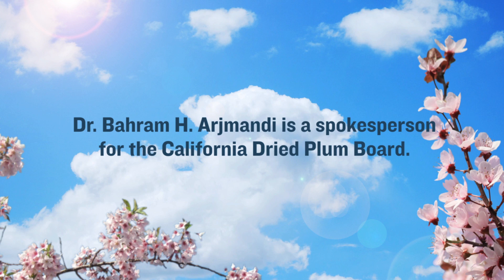Dr. Bahram H. Arjmandi Discusses How Prunes (Dried Plums) May Improve Bone Health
Dr. Bahram H. Arjmandi, spokesperson for the California Prune (Dried Plum) Board discusses the how dried plums (prunes), may improve bone health and help prevent osteoporosis. Just adding 8-10 dried plums (prunes) into your diet each day may help to prevent the loss of bone density that leads to higher risk of fractures later on. In fact, 100 grams per day of dried plums may even reverse the bone density loss associated with osteoporosis.